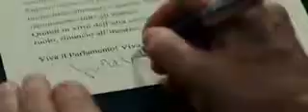discorso finale di Claudio B in Benvenuto Presidente